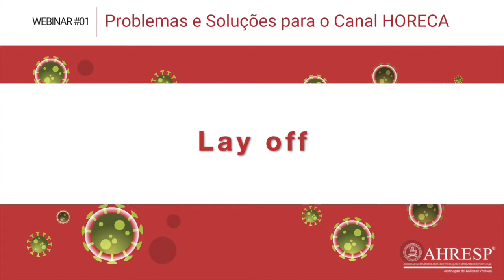WEBINAR#01: Lay off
WEBINAR#01:
PROBLEMAS E SOLUÇÕES PARA O CANAL HORECA
29 ABRIL - 11H

Ajudar os empresários do canal HORECA a enfrentar a situação gerada pela COVID-19 e esclarecer as suas dúvidas é o objetivo da AHRESP, que organiza o Webinar Problemas e Soluções para o Canal HORECA.

Pedro Carvalho | Coordenador do Departamento Financeiro e Económico
 - Apoios financeiros
 - Lay-off
 - Prorrogação de prazos de pagamento de impostos
 - Moratórias